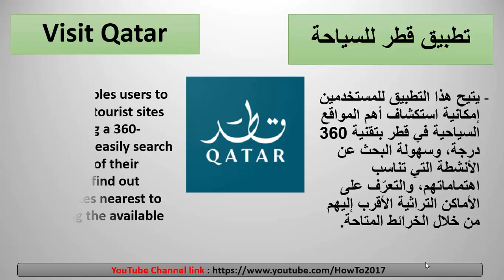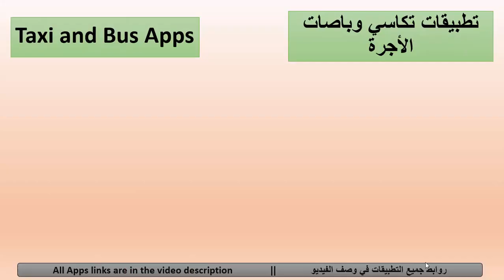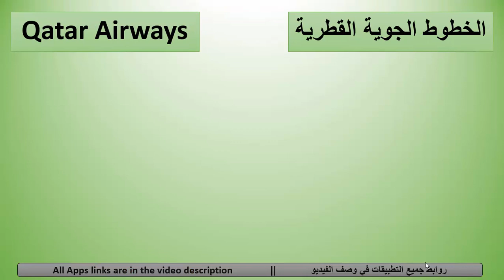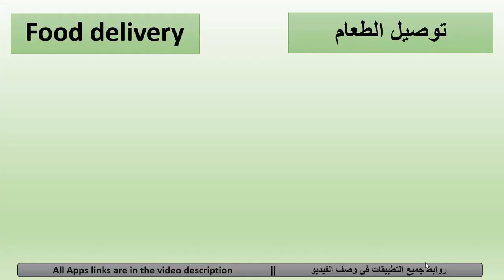اهم تطبيقات الموبايل لمونديال قطر 2022 Most important apps for Qatar2022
روابط التطبيقات
fifa ticketing:
Google Play:

Hamad International Airport:
Google Play:

Ooredoo Qatar:
Google Play:

Karwa Taxi
Google Play:
Karwa Bus
Google Play: